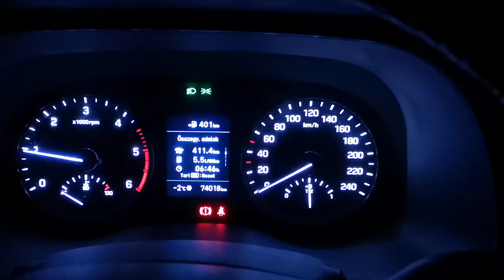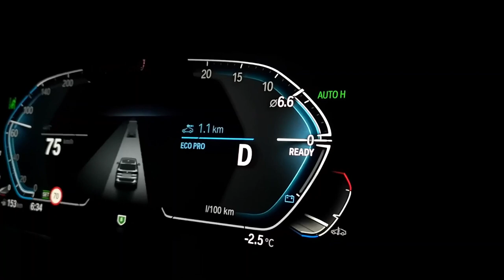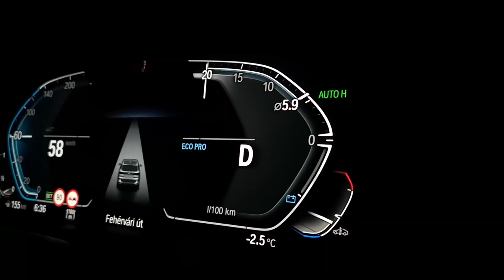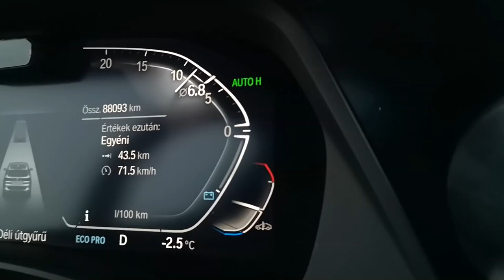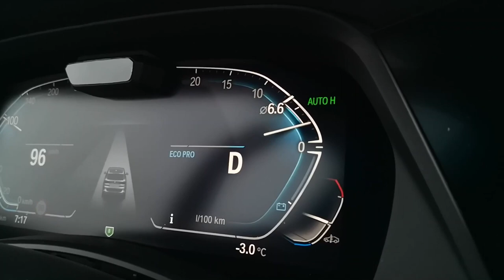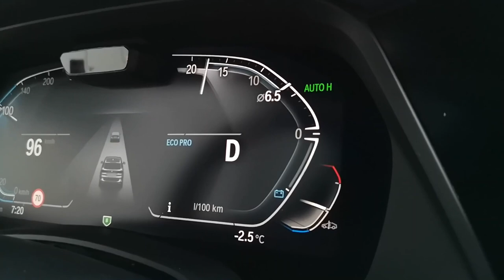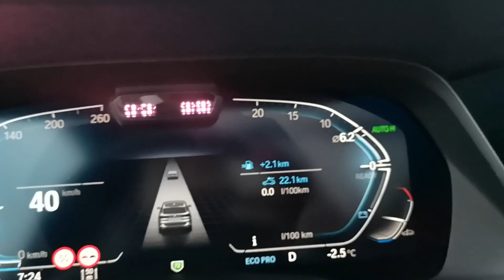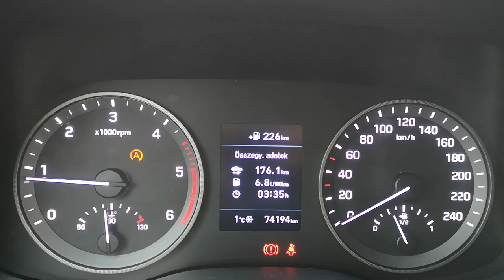Bmw X5 Mild Hybrid működésének bemutatása Csik Norbert